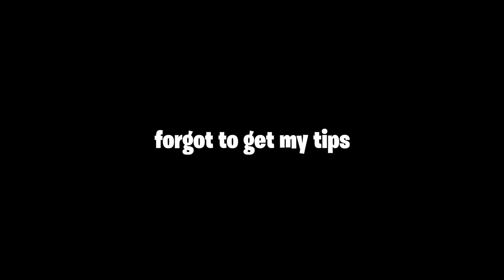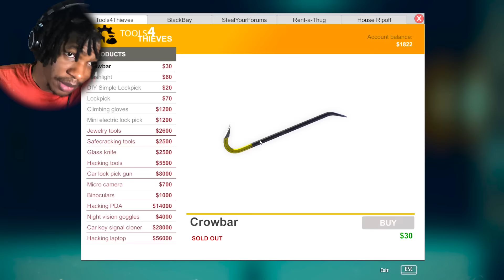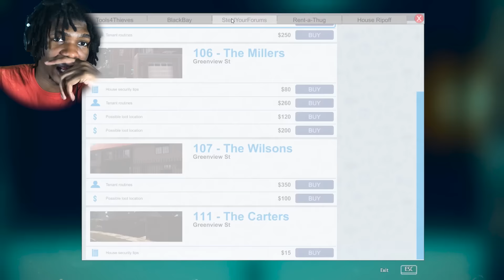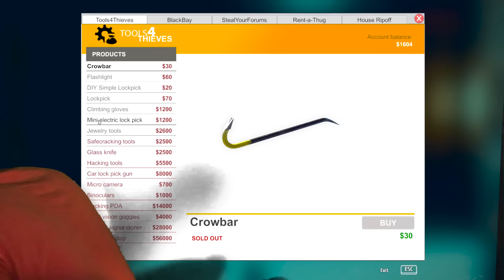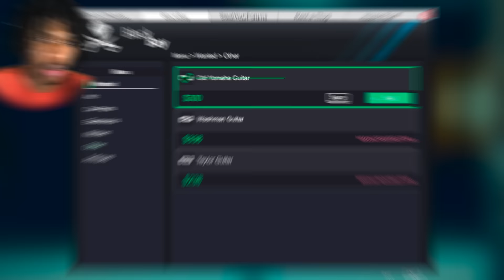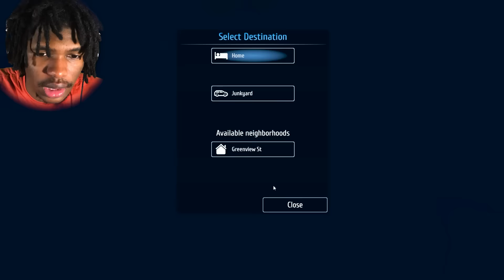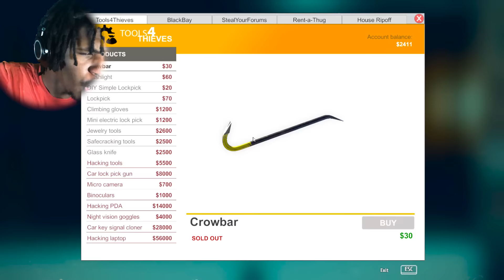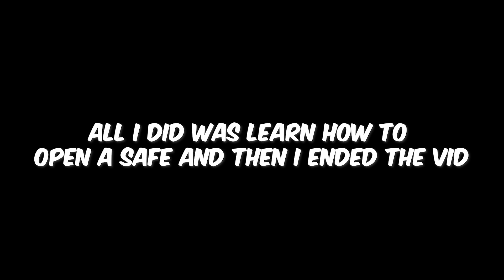WHY IS THIS HAPPENING TO ME?! | Thief Simulator #3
Am I losing my touch?